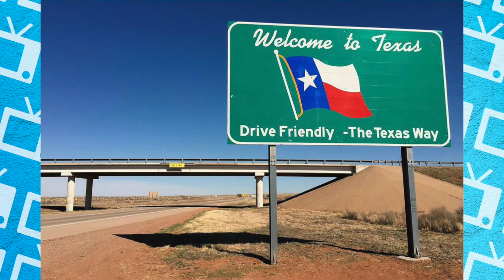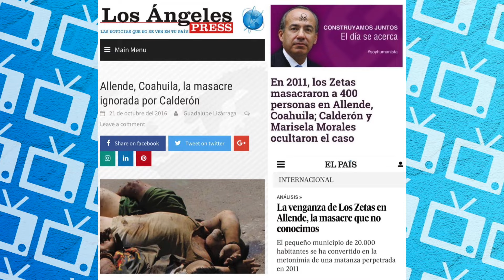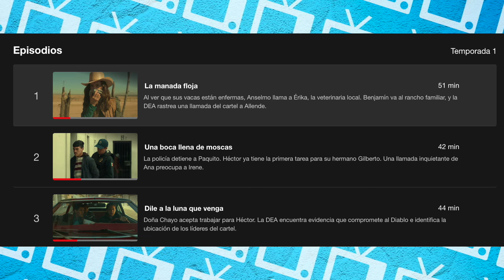SOMOS y La Terrible M*SACRE de ALLENDE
Para Publicidad/Promociones, envía un mensaje a:
Sigue al creador de mi avatar
Max: